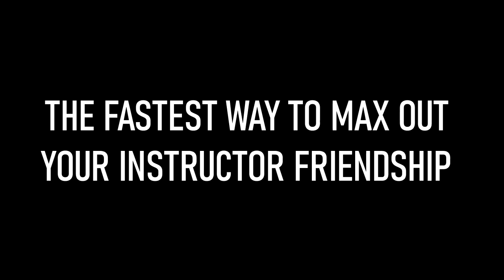THE FASTEST WAY TO MAX OUT YOUR INSTRUCTORS/MENTORS FRIENDSHIP IN XENOVERSE 2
A step by step method to maxing out your instructors friendship in Dragon Ball Xenoverse 2.
Items you need to get ssg - all 7 dragonballs
Characters you need to get ssg - Pan, Gotenks, Goku, Vegeta, Gohan/Videl